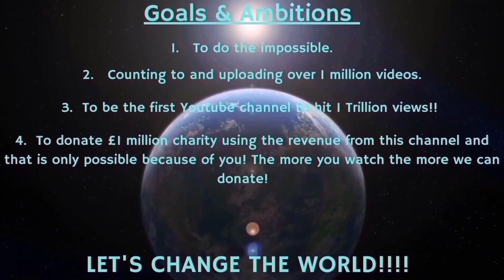Counting to ONE MILLION!!, This is Number 98,264